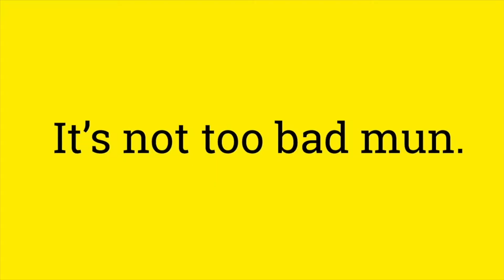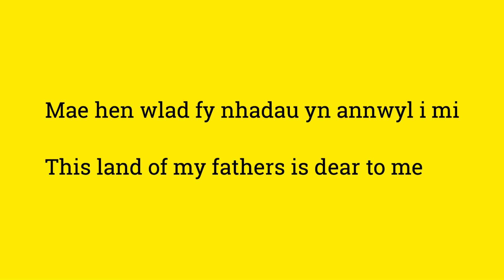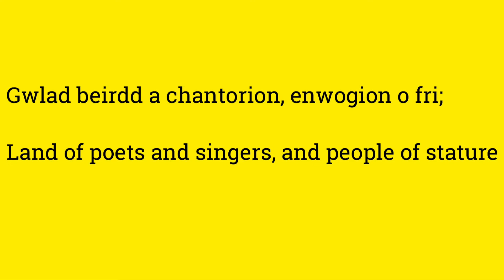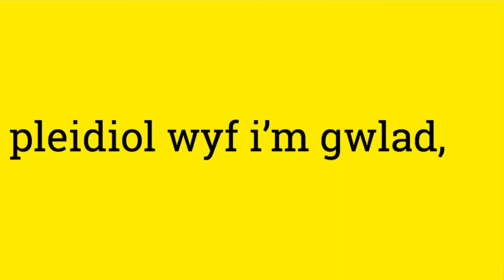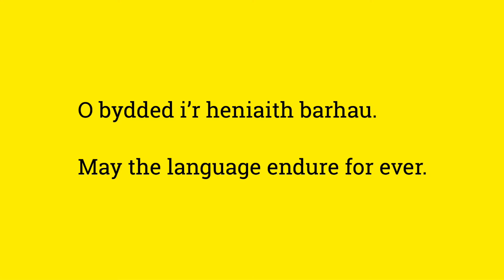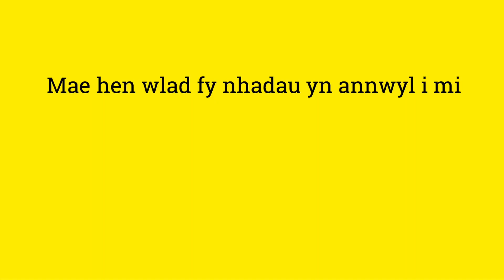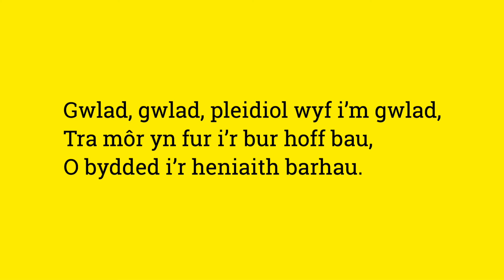The Welsh National Anthem - Hen Wlad Fy Nhadau (with translation!)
The Welsh National Anthem is hard for non-Welsh speakers. It doesn't mean you should have to hum it! Here's a step by step guide with the translation so we know how to sing it and what we're singing too!
On Monday the 13th of April, the whole of Wales is planning to sing it to appreciate our key workers and the NHS. Let's join in, sing it large and sing it well bois xo

Come join the fun on the socials lovelies:

Facebook: Miss O'Hare teaches Cymraeg